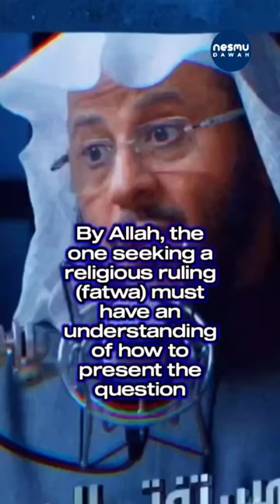The Question Governs the Answer- By Sh. Aziz Farhan Al-Anizi حفظه الله